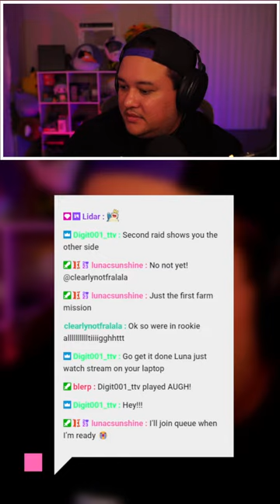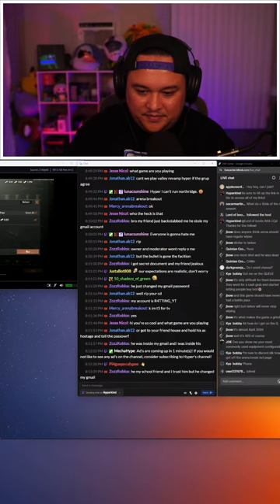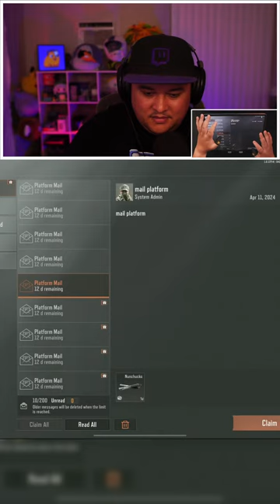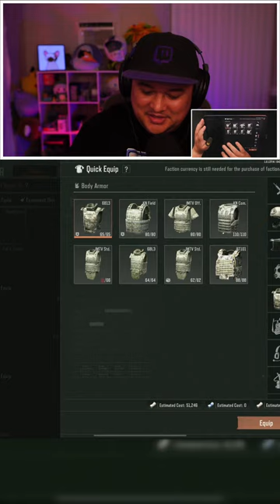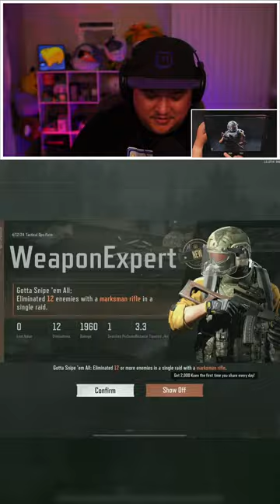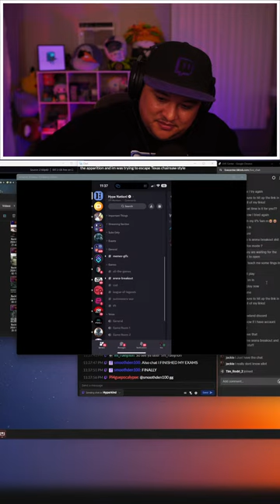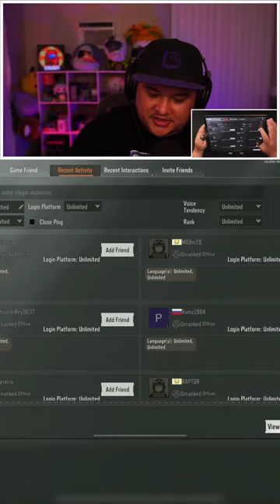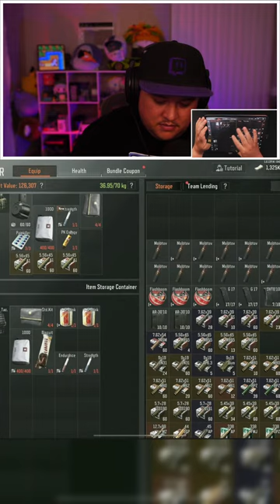[IPAD] MORE ABS4! | ARENA BREAKOUT